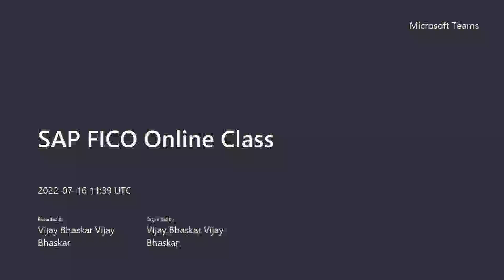SAP FICO Interview Topics Preparation in Class Room|| GL Accounts|| Open Item Management|| In Telugu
SAP FICO Interview Topics Preparation in Class Room|| GL Accounts|| Open Item Management|| Balances in Local Currency|| In Telugu

Education Qualification:
1. MBA with ICWAI

Hands on experience on the below SAP modules:

1. SAP FICO
2. SAP FSCM (Credit, Collections, Dispute and Treasury and Risk Management
3. S4HANA Migration from ECC 6.0 to S4HANA 1709
4. S4HANA 2020 Green Field Implementation FI+FSCM